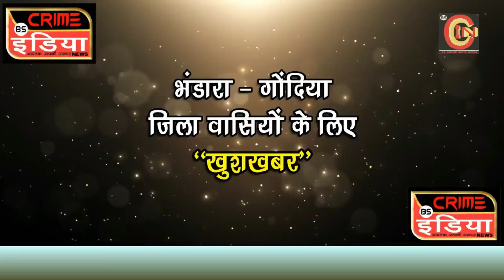संत शिरोमणी जगनाडे महाराज इनकी पूजन कर आंदोलन के दुसरे दिन की शुरुवात !!